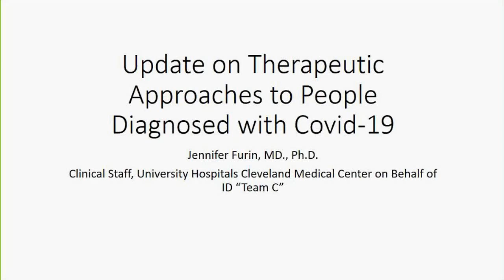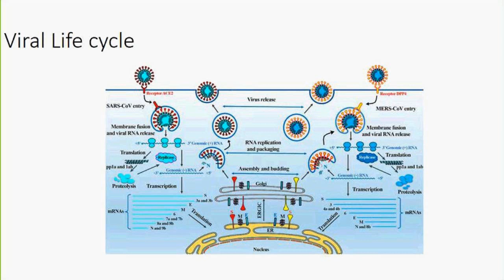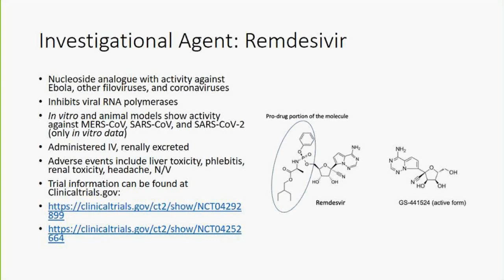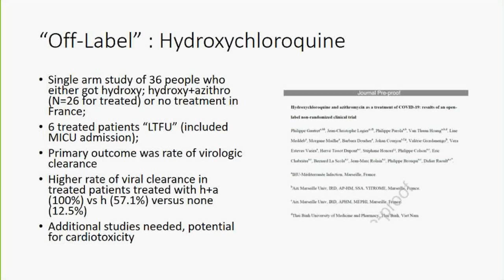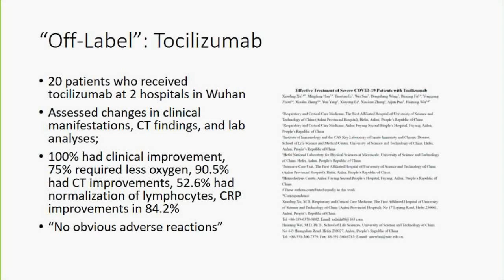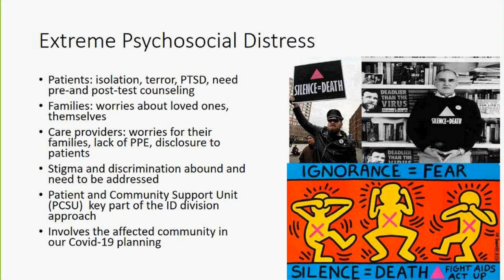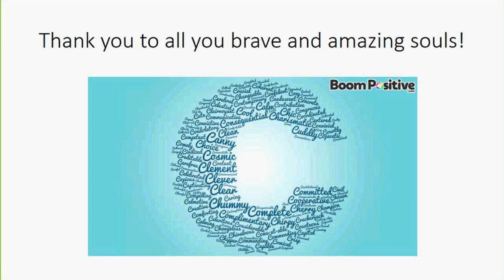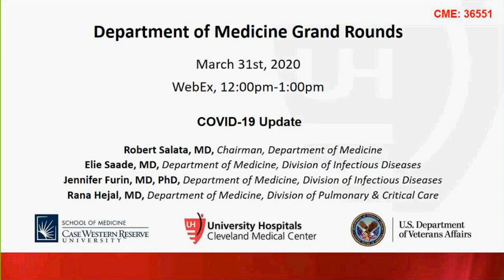"COVID-19 Update" by Jen Furin, MD, PhD, Elie Saade, MD, Rana Hejal, MD, and Robert Salata, MD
Grand Round presentation at University Hospitals Cleveland Medical Center and Case Western Reserve University School of Medicine, Department of Medicine on "COVID-19 Update" by Jen Furin, MD, PhD, Elie Saade, MD, Rana Hejal, MD, and Robert Salata, MD.